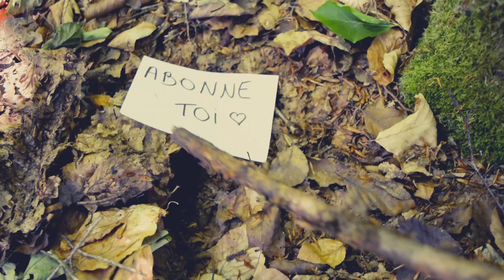ÉTANCHÉITÉ DU CAMPING-CAR : ON REFAIT LES JOINTS! 🔧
-Dan a un message pour vous

-Et étanchéité de plusieurs de mes joints

🔎REJOIGNEZ-MOI SUR INSTA/FCB : ANNABELLE LA COCCINELLE